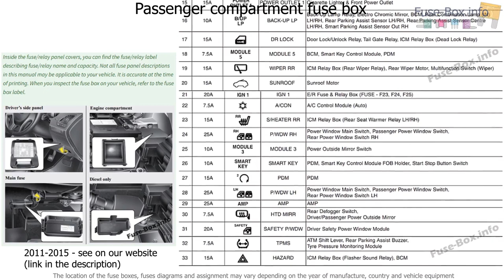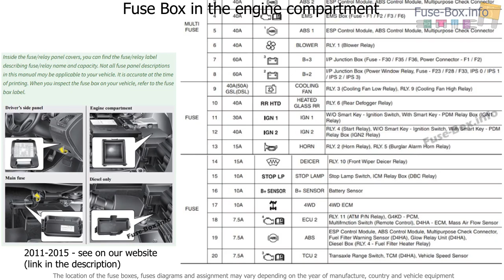Fuse box location and diagrams: Hyundai ix35 (2010-2015)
Fuse box diagram (location and assignment of electrical fuses) for Hyundai ix35 (2010, 2011, 2012, 2013, 2014, 2015).